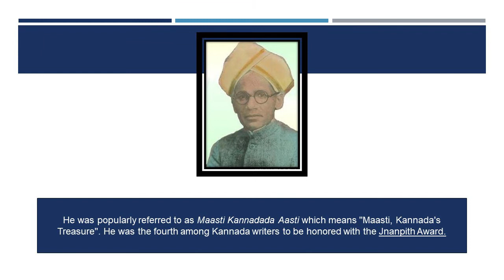Masti Venkatesha Iyengar | Friday Personality | Infinity English